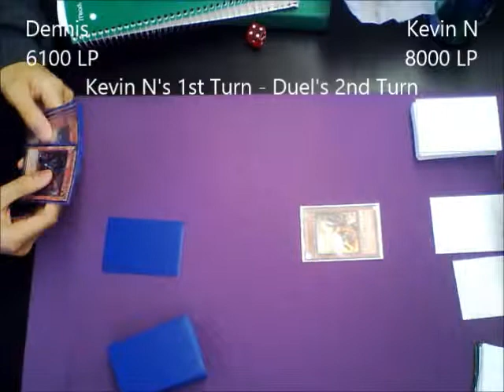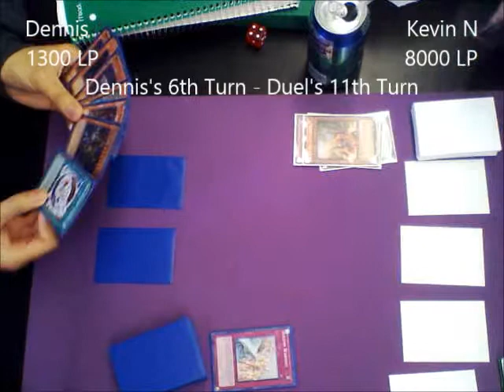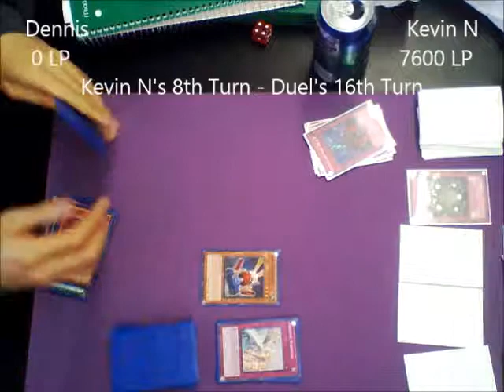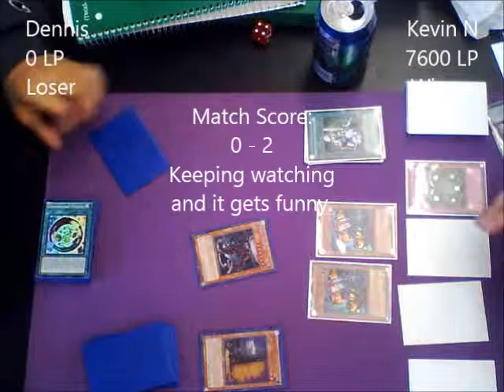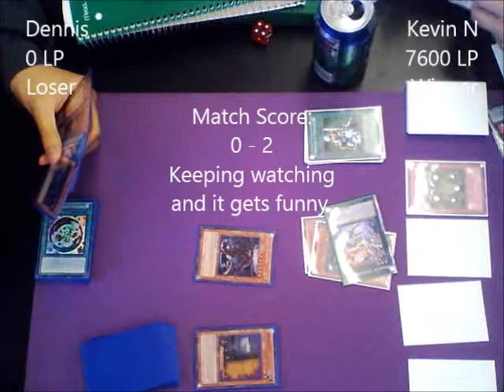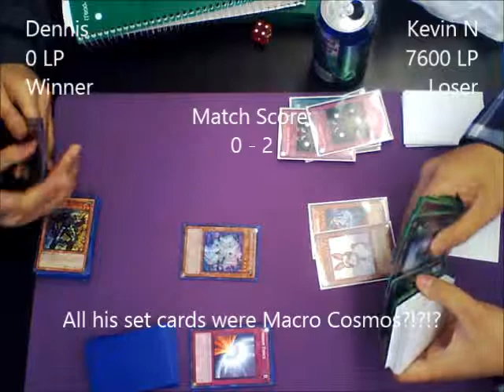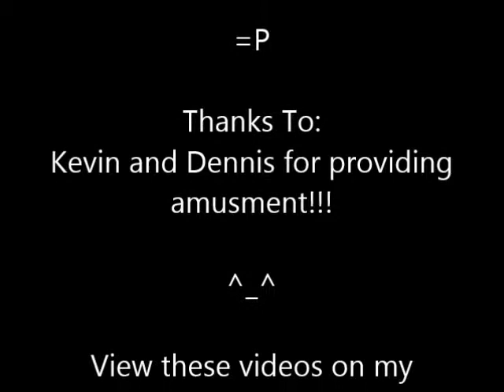Yugioh Club Duel #144: (Match Duel: Round 2) Dennis's Gem-Knight VS. Kevin N's Noble Knight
This duel actually ended earlier than expected. But because they were unsure who won, they just went on. Spoiler: Check the credits (about 20 secs. before the end) to see who won.